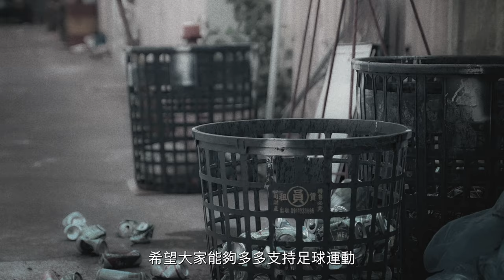「足球小子」全民瘋世足，但台灣足球，你曾關心過? (1分鐘精華版)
世足賽開打，全世界瘋足球，足球運動讓人熱血沸騰！

不過台灣的足球發展，你曾關心過?

鹿港國中有一群年輕選手正在培訓著足球運動，關於這群小選手的故事！

「小三美日」邀請你一起來關心台灣足球，向下扎根，向上發展！